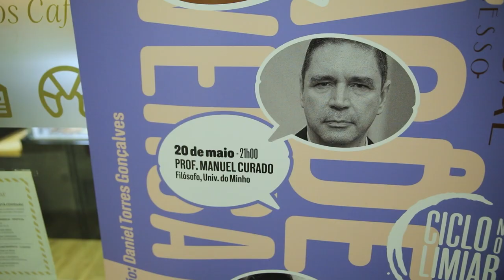Conversas de Grão - Teaser - Valongo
contacte para mais informação de serviços:
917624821